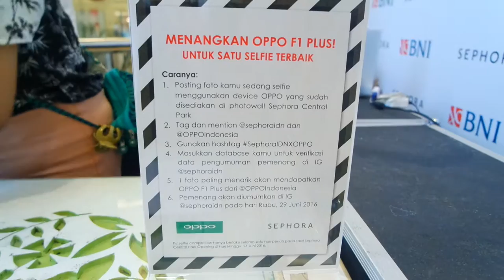Sephora Indonesia Central Park Opening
finally!!! the new babies of Sephora is born again in Central Park Jakarta

with special appearance by Eric Jimenez and Klara!! and also Kelly Tandiono.